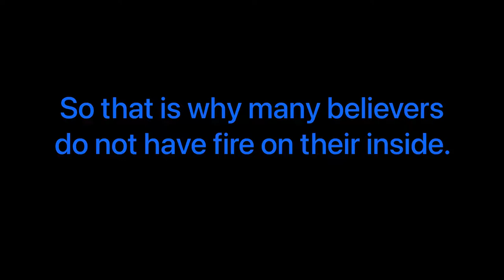REPENTANCE FROM DEAD WORKS| WATCHMAN TOSINE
Repentance from dead works is a key doctrine in the body of Christ, every believe must completely turn around from everything devoid of faith and backs the empowerment of the Holy Spirit.

This short clip will recalibrate your mind on a complete turnaround from everything called DEAD WORKS.

Stay charged up!